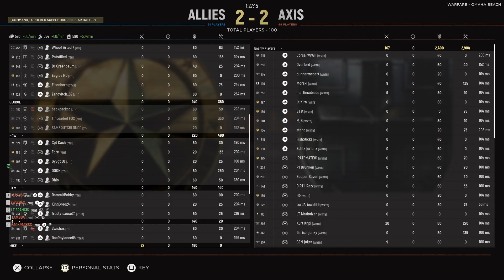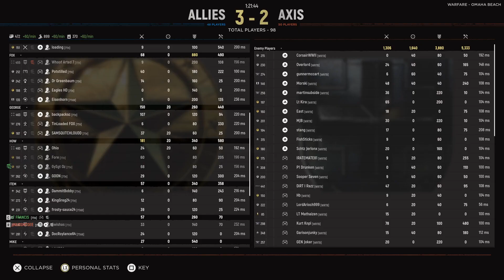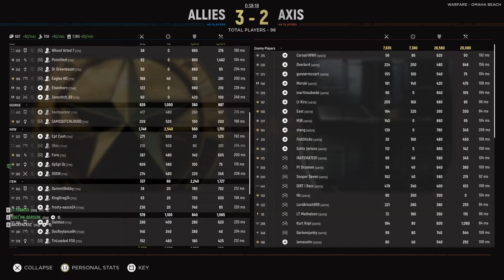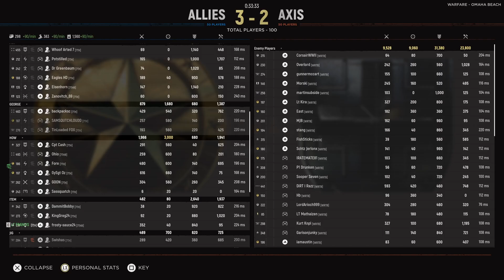7th vs WRTB - full game 111 kills game